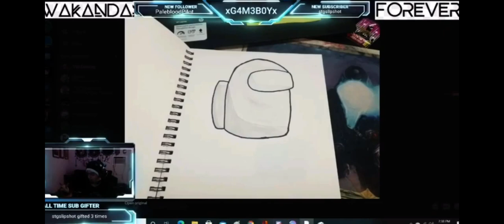Drunk Apex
That one time I scored a bunch of wins in Apex being drunk!

CAST:
XG4M3B0Yx: Himself
MrBlackShield: Friend, often DND
Zmania85: Friend, frequent companion in games
The Inept Winkie: Brother, leech
Doctor W0lf: Friend, Fornite, DND
Irishguy5150: Friend, Fortnite, DND
Jenn: Love of my life
Martha: Friend, channel supporter
Nick/Alucard: Friend, Among Us
Vith: Child, Among Us
Kiyofu: Brother, World of Warcraft